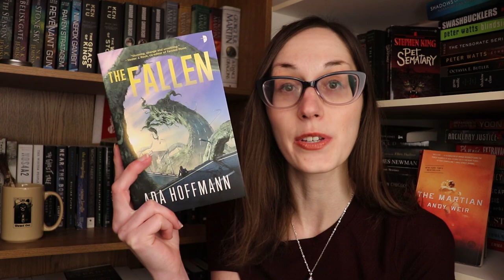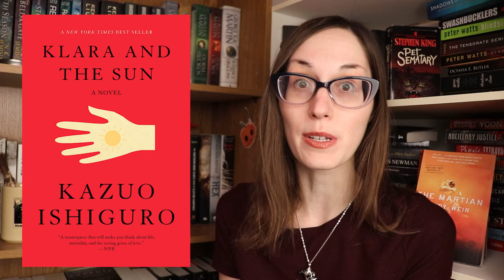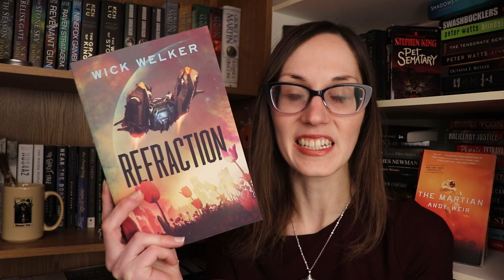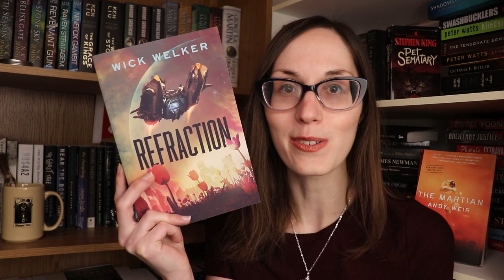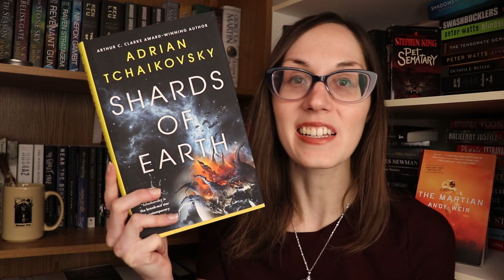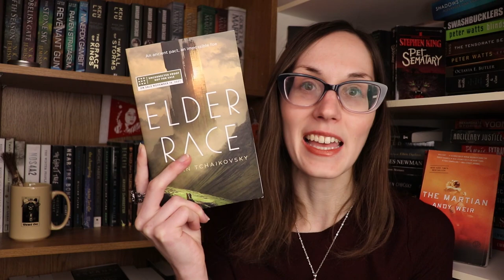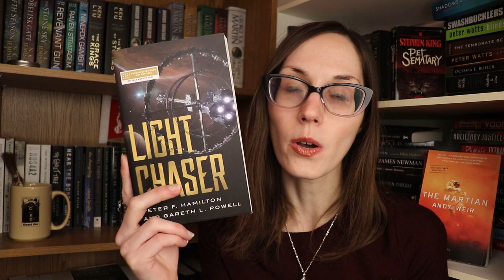TOP 10 SCI FI PUBLISHED in 2021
Top 10 Science Fiction Published in 2021

10 0:31

9 1:53

8 2:54

7 4:15
We Are Satellites by Sarah Pinsker May

6 6:03

5 7:40

4 9:05

3 10:55

2 12:38

1 13:42